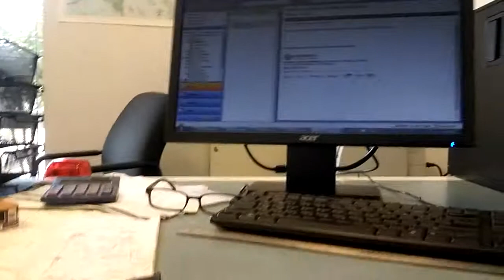Centech super duper pinpointer mod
Metal detector